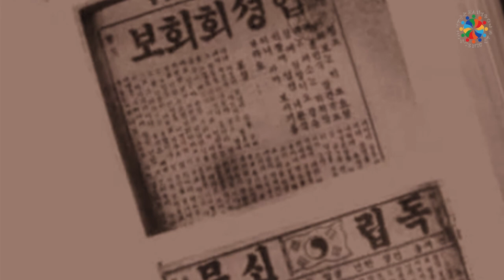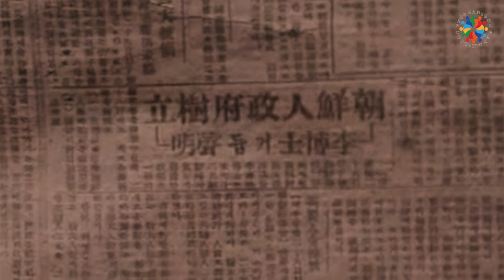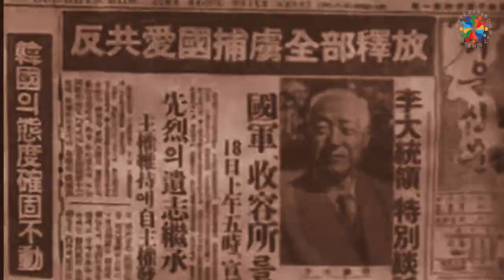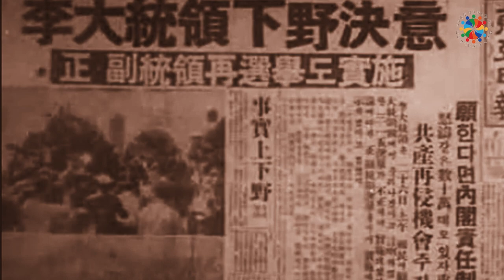이승만 초대 대통령 추모영상｜이승만 박사(1875.3.26.~1965.7.10.)평전 10분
이승만 박사 대한민국 초대 대통령 서거 60주년(2025년 7월 10일 서거) 추모영상
■대통령 재임 기간
1. 초대 대통령 : 1948년 7월 24일 ~ 1952년 8월 14일
2. 제 2대 대통령: 1952년 8월 15일 ~ 1956년 8월 14일
3. 제 3대 대통령: 1956년 8월 15일 ~ 1960년 4월 27일
이승만(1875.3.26.~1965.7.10.)대통령 서거 후 제 3공화국 박정희 대통령이 제작한 이승만 전 대통령을 추모하는 의미로 제작한 비디오다.
추모 영상으로 제작한 비디오 같은데 3공화국 당국에서 대단히 간단하게 10분 분량으로 제작했다.
원본 영상은 대통령이라 호칭을 쓰지 않고 [이승만 박사]라고만 적었다.
나는 10분 분량의 이 짧은 비디오를 《한국 초대 대통령 이승만 박사 평전》이라 제목을 다시정했다.